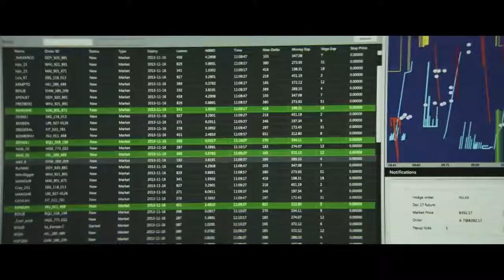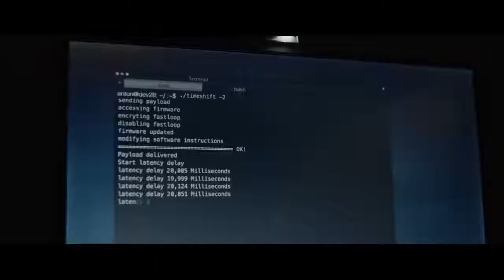THE HUMMINGBIRD PROJECT Trailer NEW 2019 Jesse Eisenberg Salma Hayek Movie HD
A pair of high-frequency traders goes up against their old boss in an effort to make millions in a fiber-optic cable deal.